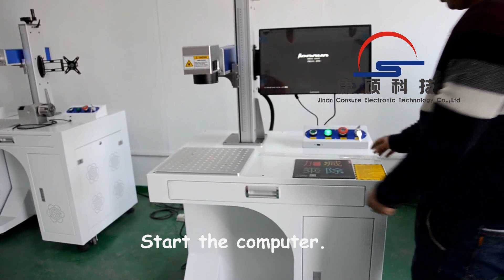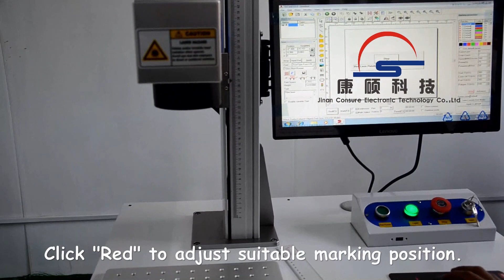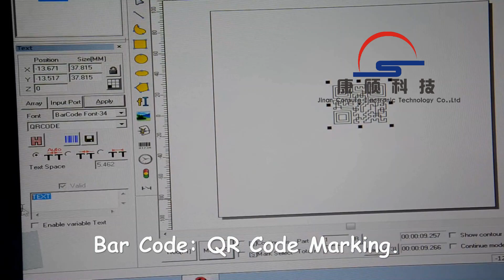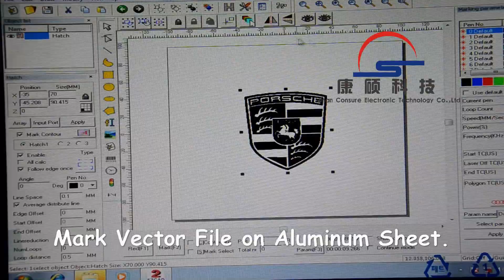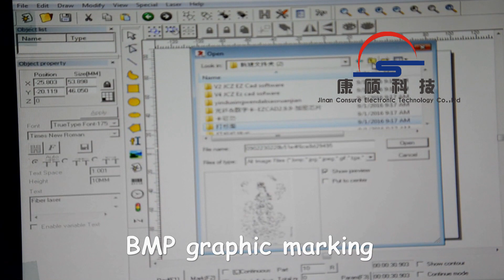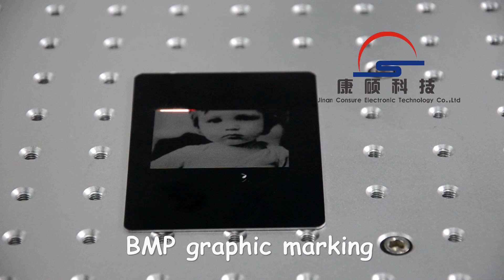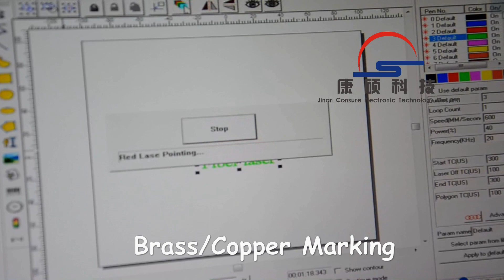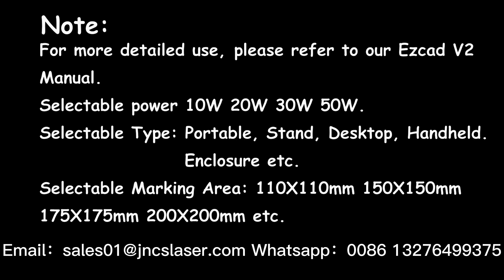Consure Ordinary Fiber Laser Marking Machine User Video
Machine Feature:
The fiber laser marking machine was specially developed for industrial marking. The robust design with maintenance-free laser source guarantees constantly precise marking on the workpiece. Thanks to the modular structure of the laser and the large number of possible options, you can optimally adapt this to your existing processes.